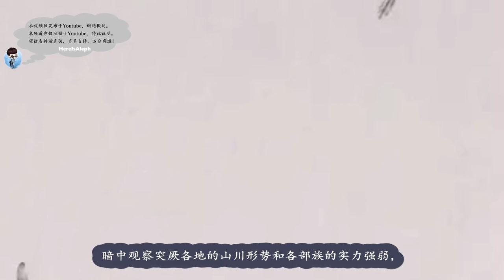号称历史上“得国最易”的隋朝为什么会二世而亡？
时间轴
0:00 隋文帝
8:00 储位之争
12:51 隋炀帝

here's aleph